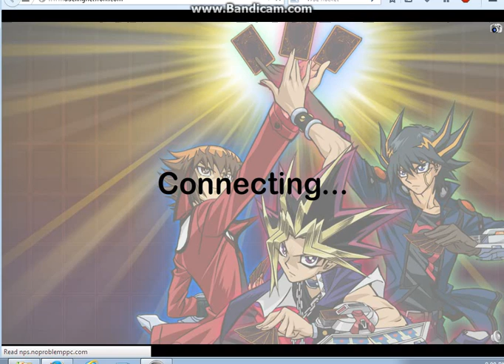(aurora)ShadowDuel4 -S.Specter vs Artifacts(TCG)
ADvanced Rated., wanted to bring out an xyz or syncho but knew he had trap hole card from effect to bring it to hand so if i brought out an xyz or synchro just get destroyed but alucards effect could of allowed me to bring back another jianshi.Went on the Defense.